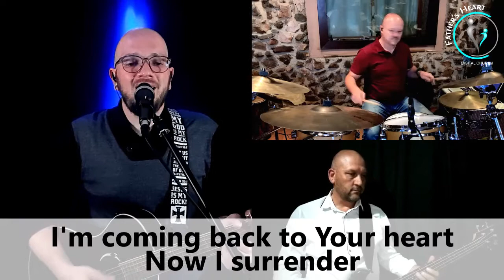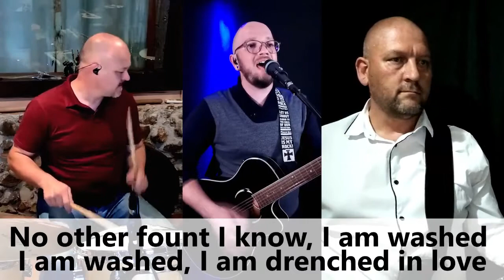FHDC | English Service | 24 Jan 2021 | Persecution for the Word's Sake